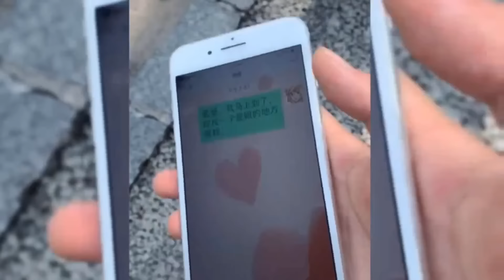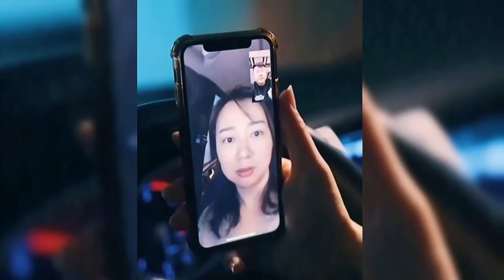别人的媳妇温柔有情趣，我的媳妇是个大2B，盘点别人家有趣的媳妇